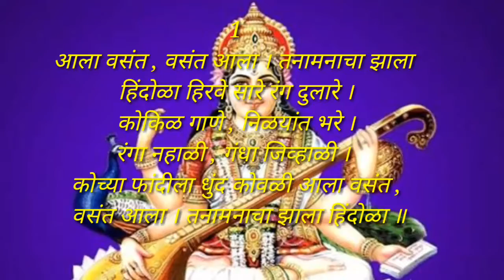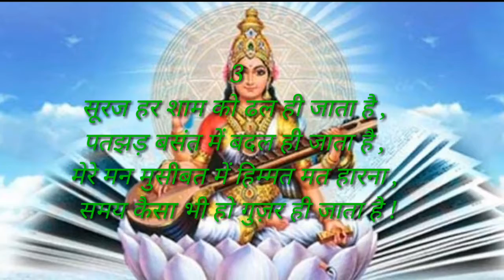Happy basant panchami wishing sayri in hindi /happy basant panchami sayri SMS status quotes in hindi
Vasant Panchami is an important Indian festival celebrated every year in the month of Magh according to the Hindu calendar .celebrated on the fifth day of Magh , the day falls somewhere in the months of February or March according to the Gregorian calendar .The significance of the day lies in the worship of Goddess Saraswati , symbol of wisdom and also the onset of spring season .